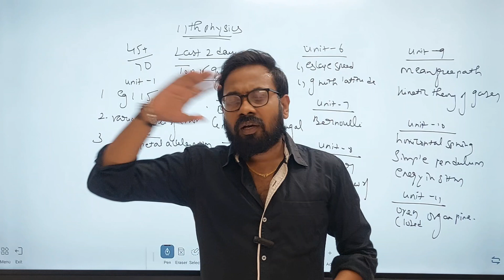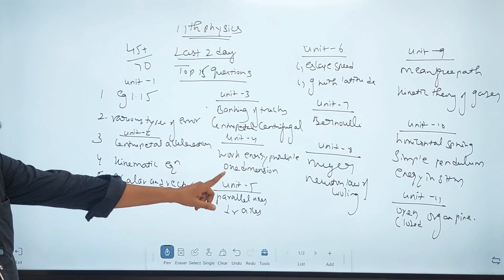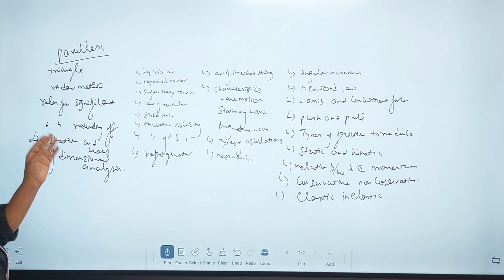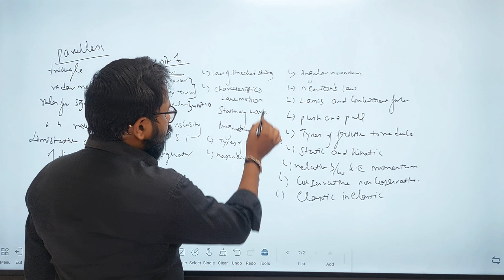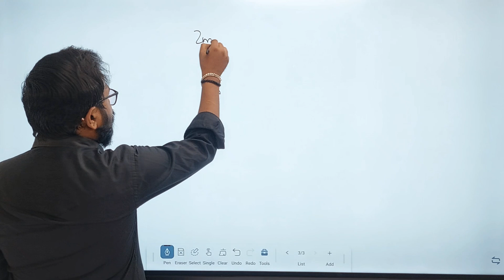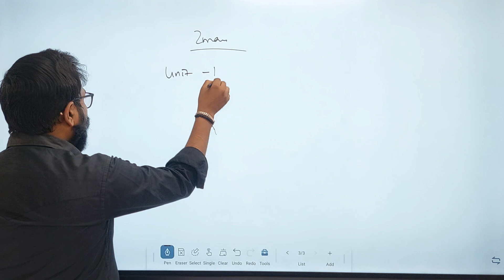11th physics ‐1.5 Day=75+ confirm | Top 15 questions 2m 3m 5m-public exam 2024